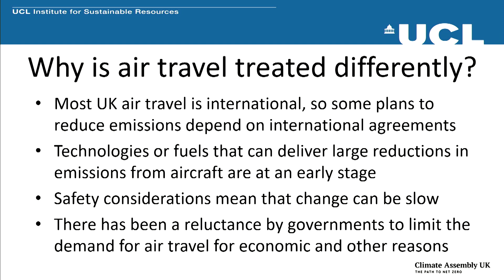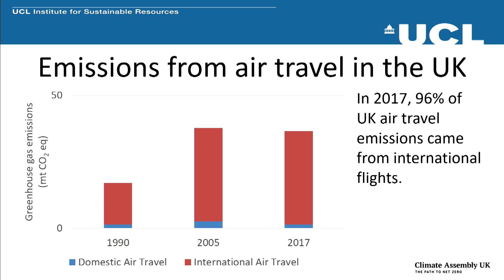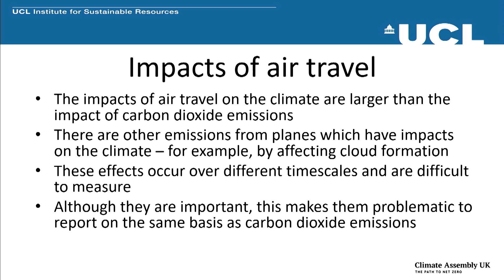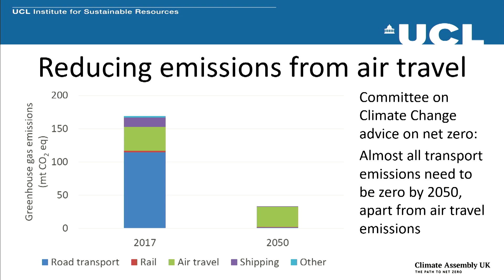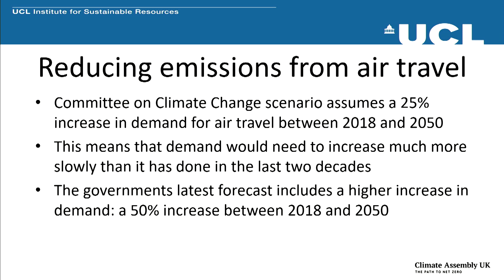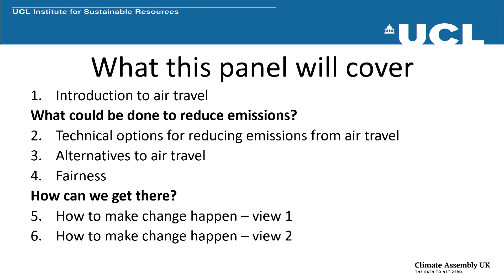Introduction to air travel - Professor Jim Watson, University College London